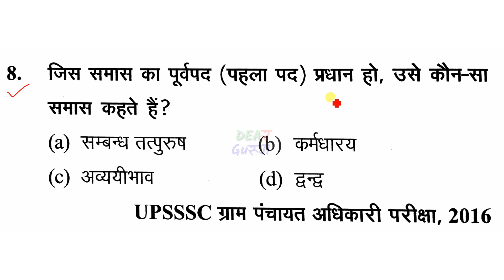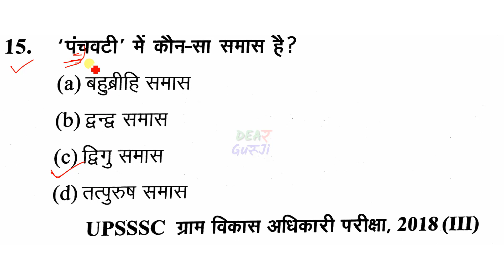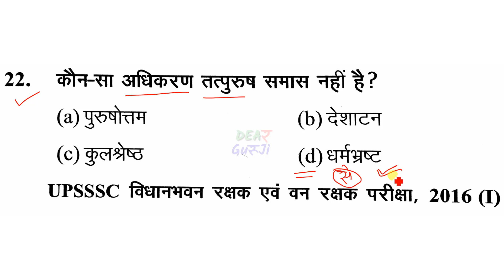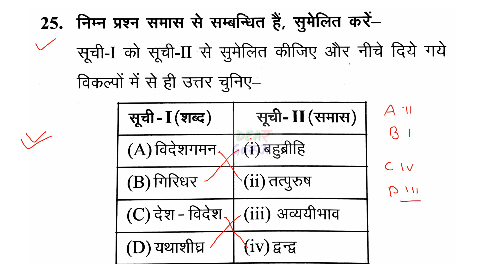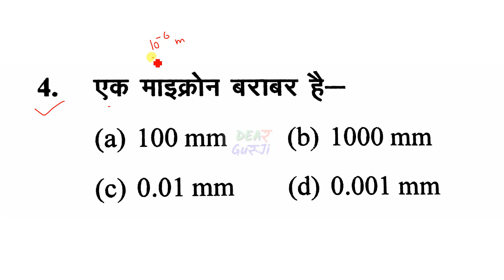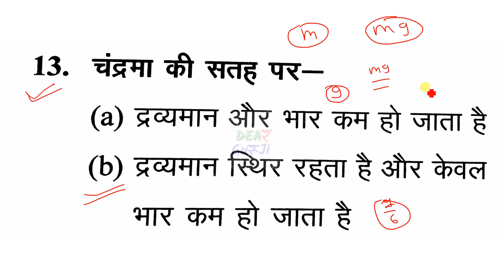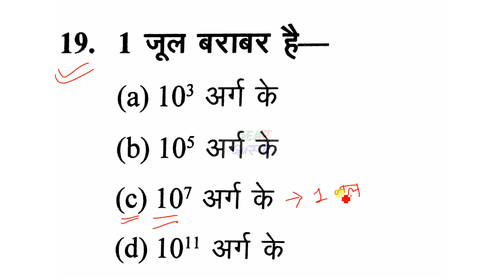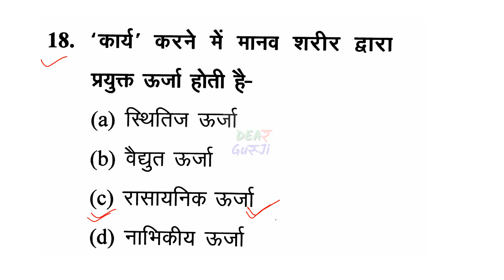UPSSSC LOWER PCS || हिंदी और सामान्य विज्ञान 50 प्रश्न || देख लो ऐसे ही प्रश्न आने वाले हैं